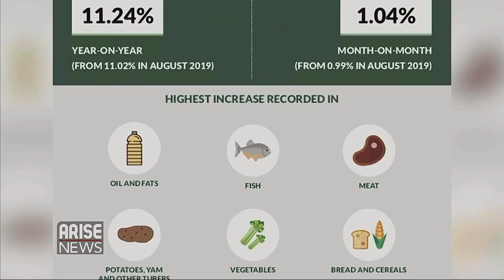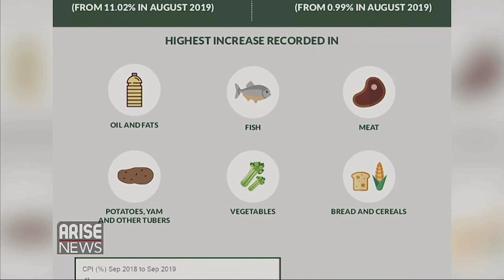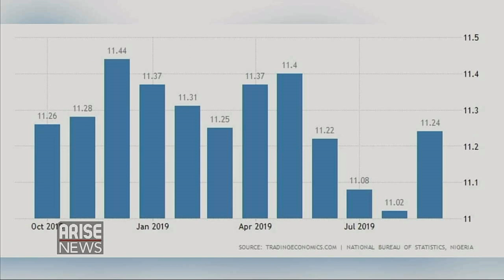Managing inflation and implementing cost cutting measures - Bayo Rotimi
In this enlightening session, BAYO ROTIMI, CHIEF EXECUTIVE OFFICER,QUEST ADVISORY SERVICES discuss the economy, inflation rate and cost cutting measures.